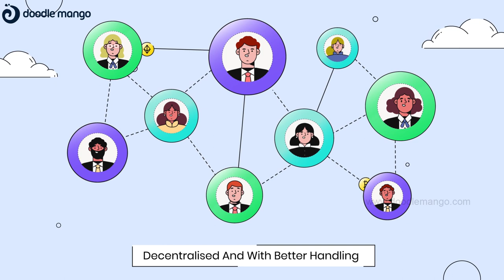Best 2D explainer Video | TCT | Doodle mango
Cryptocurrency gives a new format for exchange with fewer limitations and involvement of third parties.  And one needs such a cryptocurrency company to grow fast globally.
Likewise, to convey ideas such as these to the market, you may need Doodlemango to present them as comprehensible animated explainer videos.